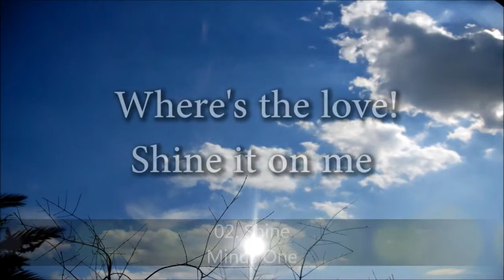Own Eurovision Song Project - Heat #3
I do not owe anything!